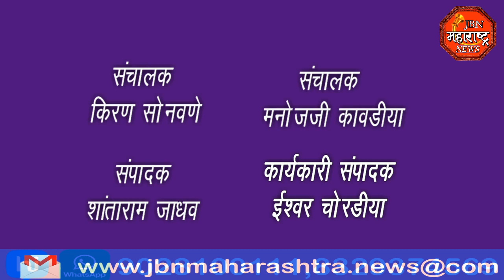jbn maharashtra news jalgaon